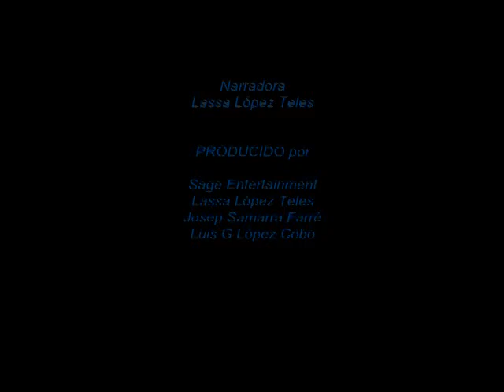Test de actividad - Como jugar a Riski Lavango (5/7)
El test de cada montaña o actividad de Riski Lavango